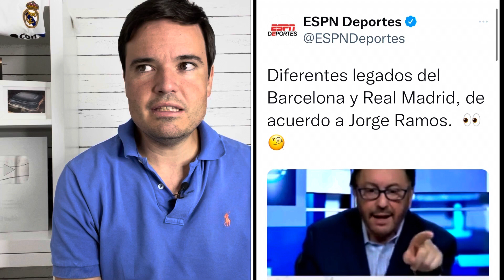🔵 | 【Ｑ＆Ａ】El REAL MADRID con MBAPPE Y RUDIGER será FAVORITO a TODO | La CLÁUSULA de HAALAND | ESPN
✅ Contesto a diferentes cuestiones sobre el Real Madrid: Mbappe, Rudiger, la cláusula de Haaland y ESPN los diferentes temas a tratar.